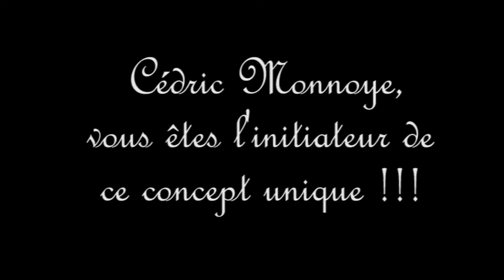La Boîte à Images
Quelle est donc cette boîte noire, installée en plein cœur de Waterloo? Suivez ce vieux projectionniste et plongez avec lui dans l'histoire du 7e Art!